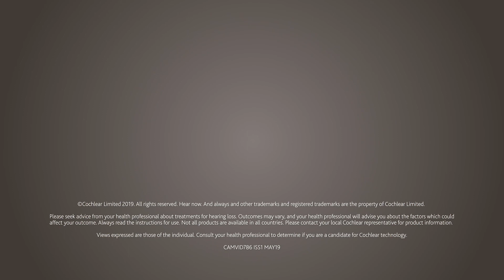Expanding your practice with the Cochlear Provider Network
Learn about how audiologists have integrated bimodal solutions (hearing aid + cochlear implant) into their audiology practice services, by joining the Cochlear Provider Network.

The Cochlear Provider Network enables independent dispensing audiology/audiology-ENT practices to expand their services to include cochlear implants and become part of a medical network that helps people with hearing loss achieve optimal outcomes.